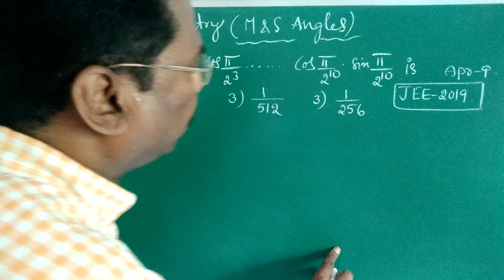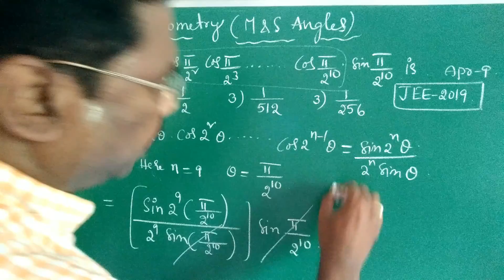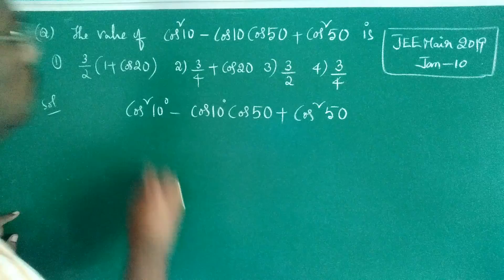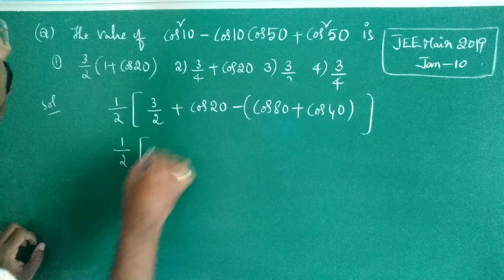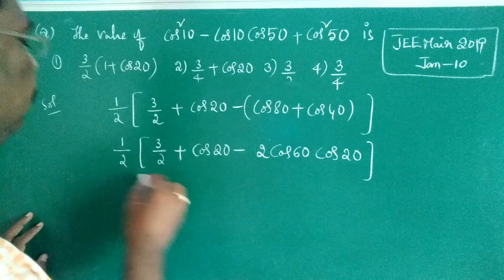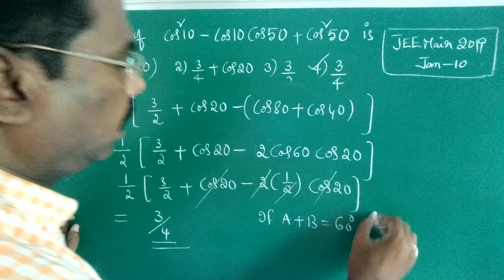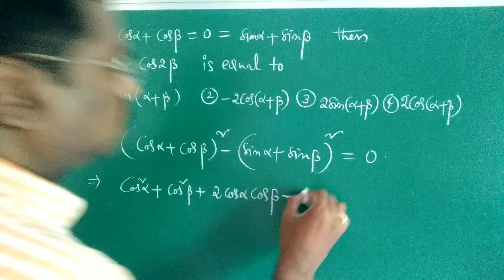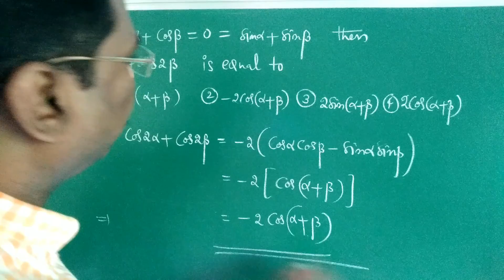TRIGONOMETRY (JEE-2019 shift-I &Il)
For JEE &EAMCET & KCET &NDA and Other Compitatve exams